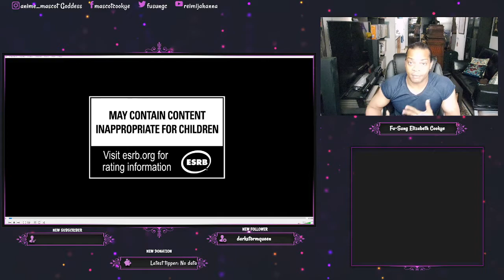Street Fighter 6 -State of Play- Trailer! "Meta Physical Thoughts"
Cookye is here with a quick emergency video on the Street Fighter 6 -State of Play- trailer! Cookye dives right in to discuss meta physical character properties and Street Fighter Mythology that's at play.